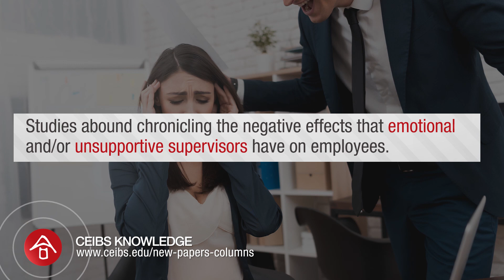CEIBS Knowledge – The Effects of Emotional Stability on Emotional Exhaustion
Employees often complain of emotional exhaustion and burnout in the workplace, but are “bad bosses” always to blame? CEIBS Prof Emily David and other team up to find out.